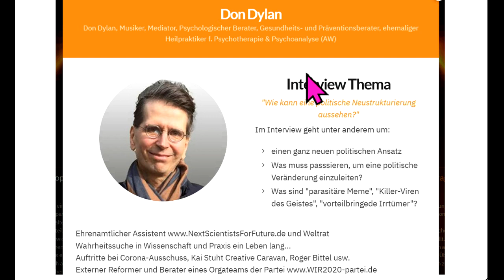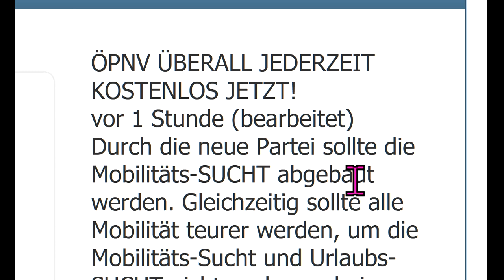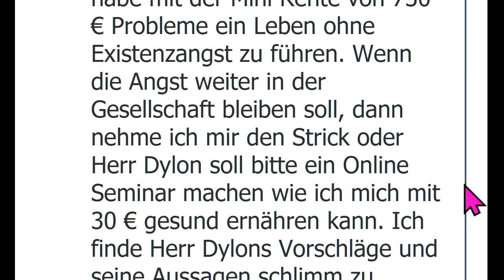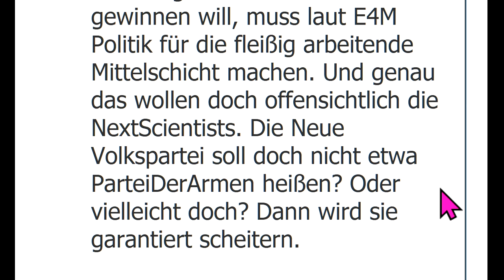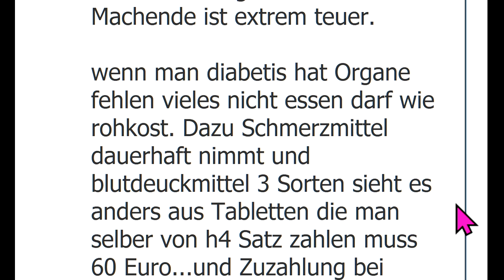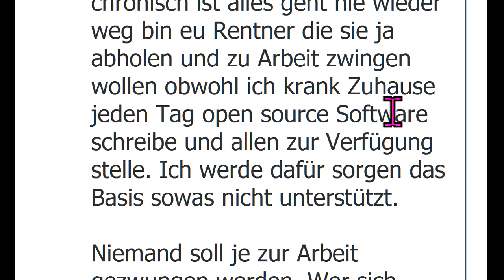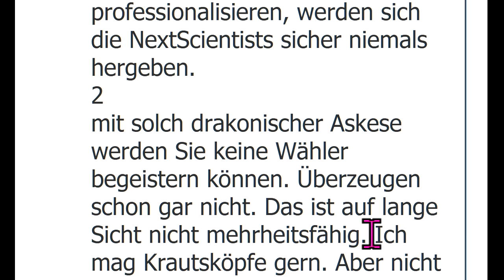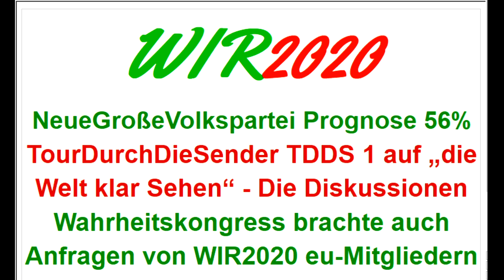Sucharit Bhakdi Reiner Fuellmich Bodo Schiffmann Claus Köhnlein Eva Rosen V Fischer WIR2020 dieBasis